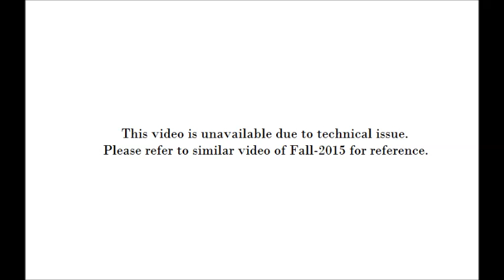Not available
Some of video of orientation of Fall 2016 are not available. Please refer to similar video of Fall 2015 for reference.